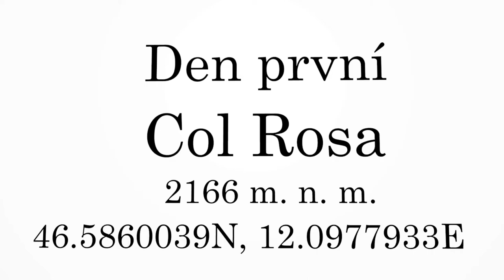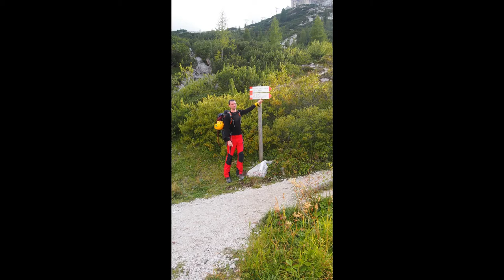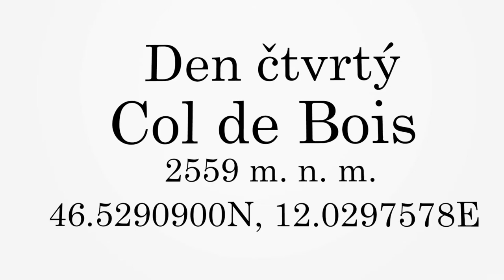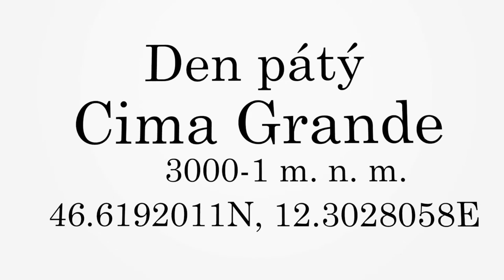Dolomites/Dolomity 2017 Ferratas, Climbing, Umbrellas...The Usual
Rocks, glaciers, summer, frost, waterfalls with umbrellas, three 3000+ summits when measured by the height of the head and some minor things along the way.

Intro: Dragonforce - Prepare for War
1st song: Eluveitie - Il Richiamo dei monti
2nd song: Blind Guardian - Welcome to Dying
3rd song: Aleš Brichta - Princess
4th song: Helloween - World of Fantasy
5th song: Edguy - Superheroes
6th song: Sabaton - Union (Slopes of St. Benedict)
7th song: Two Steps from Hell - United We Stand, Divided We Fall
8th song: The Offspring - Self Esteem